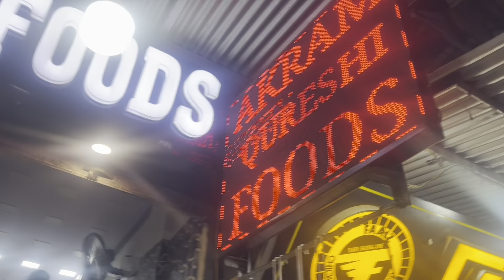जामा मस्जिद का लाजवाब खाना | Yeh Nahi Khaya Toh Kya Khaya | Old Delhi’s Famous Food | Freakin’ Five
Check Out The Delicious Food Of Old Delhi, Need Your Love And Support.